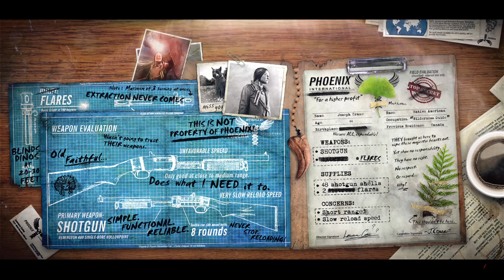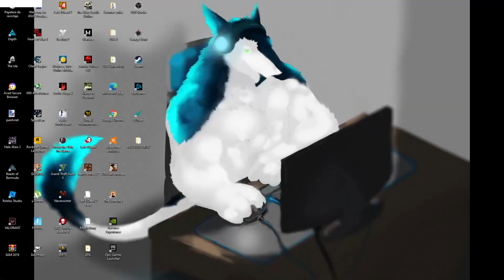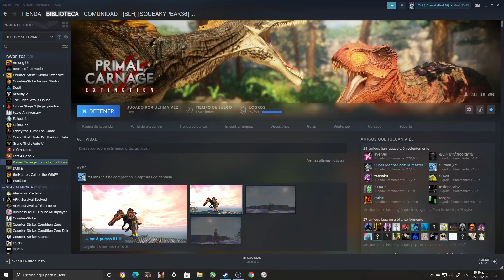Primal Carnage Extinction Gameplay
9:43 AM  Multiplayer , bueno juego y bueno partida , mucho partida mas tiempo en rapido no lleno jugador tambien eso otros puntos equipo raro!